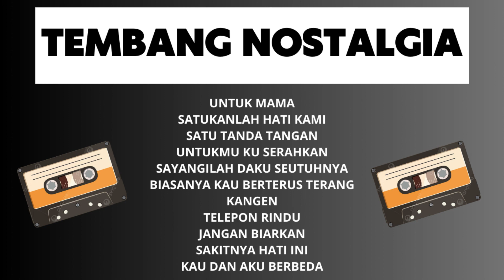TEMBANG NOSTALGIA LAGU INDONESIA PENYANYI WANITA